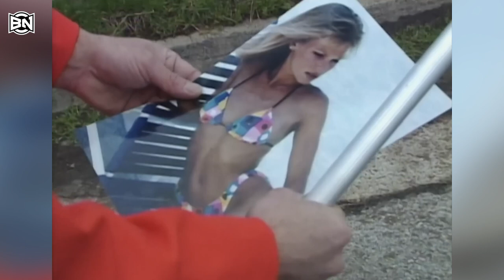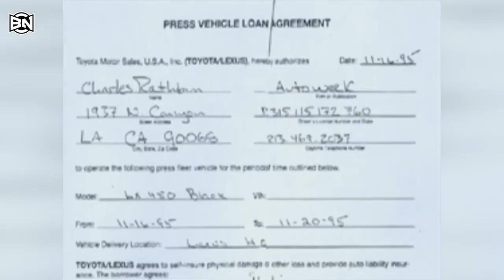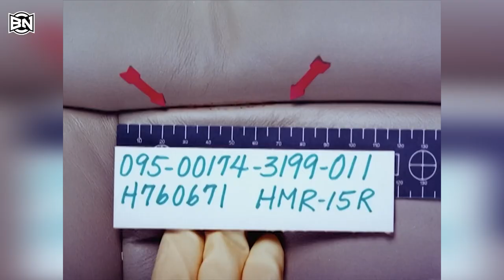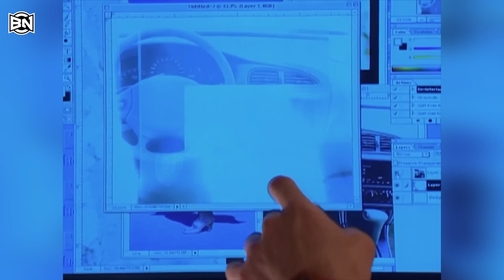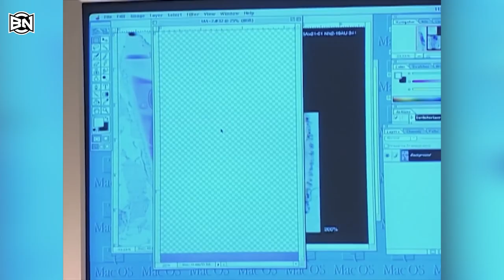Ünlü Modelin Kayboluş Hikayesi! - LİNDA SOBEK I Cinayet Belgeseli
Merhabalar dostlar. Bu cinayet belgeselinde 1985 yılında gizemli bir şekilde kaybolan Linda Sobek'in hikayesini inceleyeceğiz. Linda Sobek 16 Kasım 1985 günü aldığı bir telefon araması sonrasında gizemli bir şekilde kayboldu.
 Peki Linda Sobek'e ne oldu? Kaybolmasının arkasında ki gizem nasıl çözüldü? Gelin birlikte inceleyelim.

"Lesion X - Biohazard" is under a Creative Commons (cc-by) license